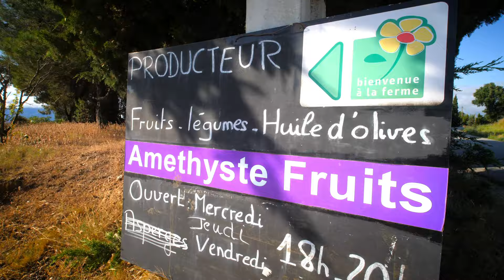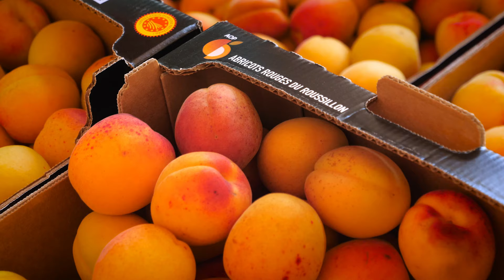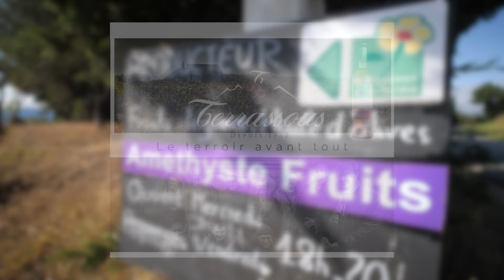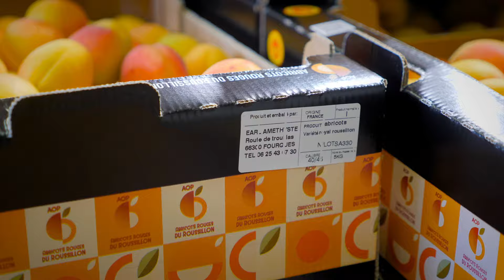DUO GOURMAND- SYM PM Franck Seguret Chef Toques Blanches et Christine Farraud Productrice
1ère partie du reportage sur l'Abricot Rouge du Roussillon - Franck Seguret chef du restaurant Le Clos des Lys à Perpignan dans le verger de Christine Farraud productrice de fruits à Fourques